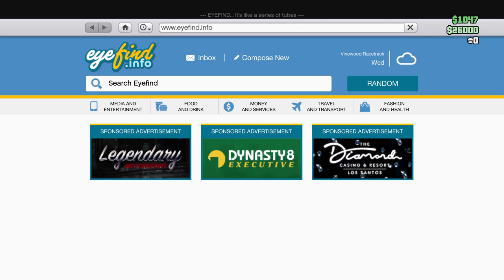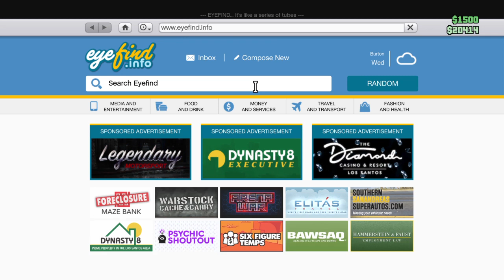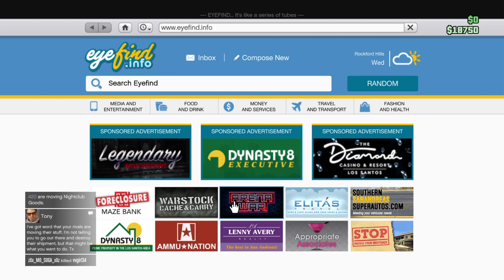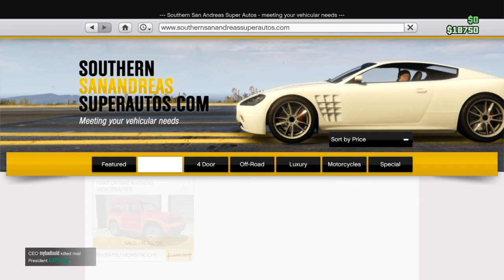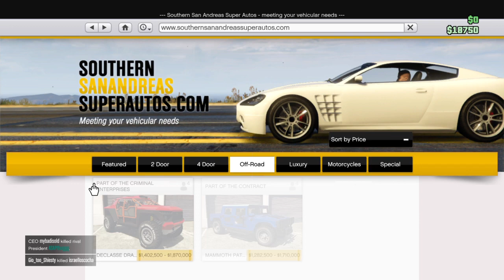Not sure-dude by-bigness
Gta5# more...Join bigness...